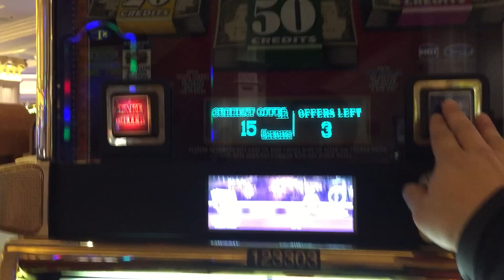IGT Double Top Dollar Slot: Top Dollar Bonus